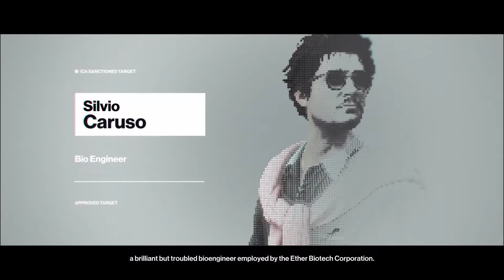#3 World of tomorrow Sapienza HITMAN 2